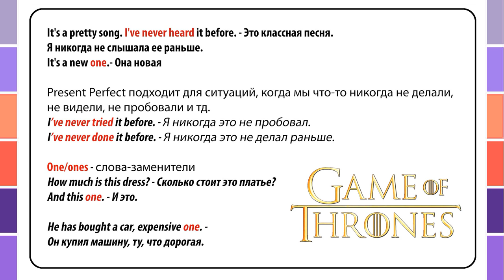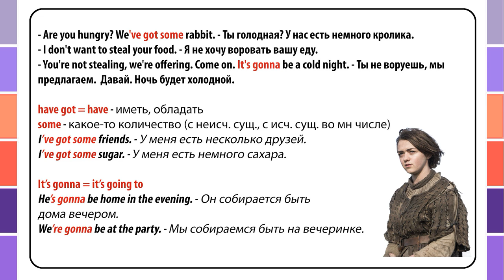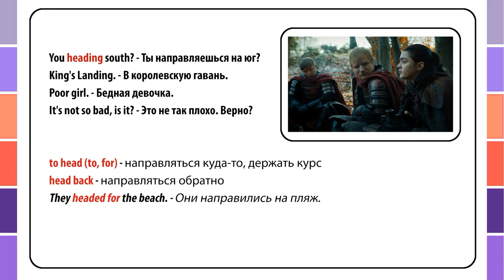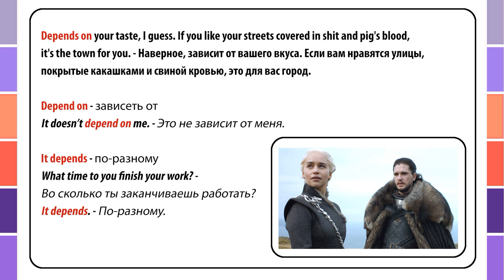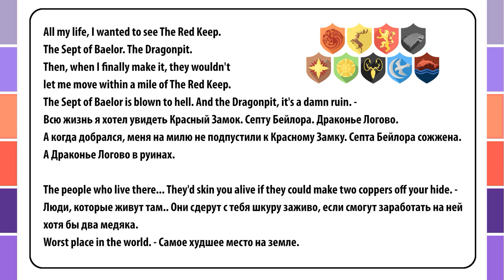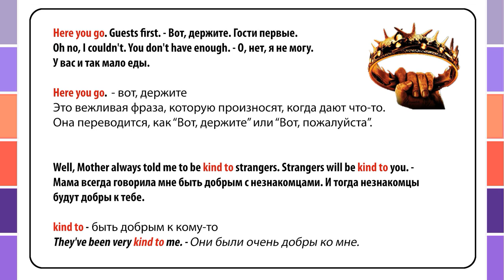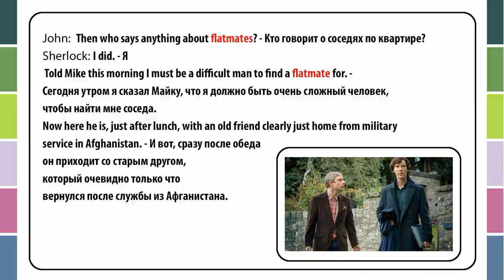Разбор фильма "Игра престолов". Английский по фильмам. Английский для путешествий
Хэш тег